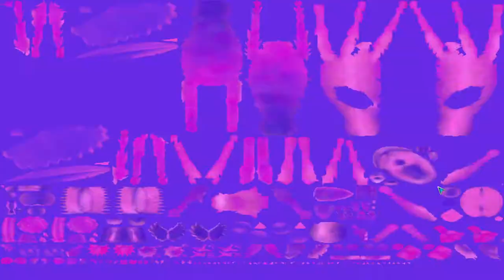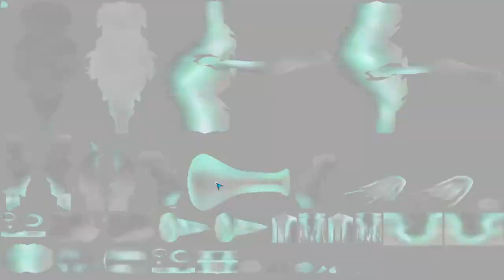Let's Play Spore | Episode 4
WARNING: Recording glitches have created several scenes of flashing images throughout this Let’s Play that may trigger photosensitive epilepsy. Watch this series at your own discretion!
Episode 4 of my no commentary Let’s Play of Spore

Installation Notes:
I obtained Spore through Steam. I also obtained both the Creepy & Cute Parts Pack and the Galactic Adventures expansion pack through Steam. For some reason, the two expansion packs are considered separate games on Steam, but they still require the core Spore game installed through Steam to work. I also added a few mods. One was recreating the limited edition Bot Parts Pack DLC, another was a crash fix for it, and a third was kind of risky because it was created before Galactic Adventures, but I got it to work. That last one adds the Grox parts, the unused upgraded Cell Stage Parts, and other things, but the Grox parts were what got me to add it to my game.

In this series:
My plan was to use the evoadvantage cheat to start the Creature Stage (skipping the Cell Stage; you can start at stages other than the Cell Stage when you’ve played enough of one stage to unlock the next, and that isn’t a cheat) as a creature I made that has perfect stats. I planned to end it after I completed the tutorial Adventure in the Space Stage. The entire series was recorded before even Episode 1 uploaded.

In this episode:
I start the Tribal Stage and make allies with the Brown Tribe, the first tribe other than my own to form.